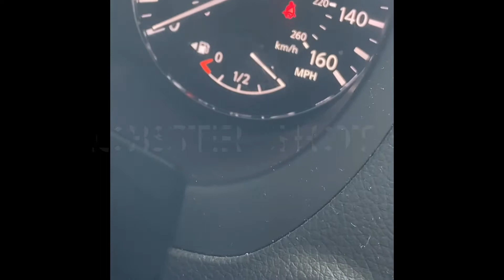Lobster shots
How to